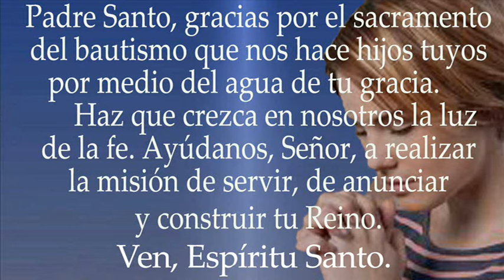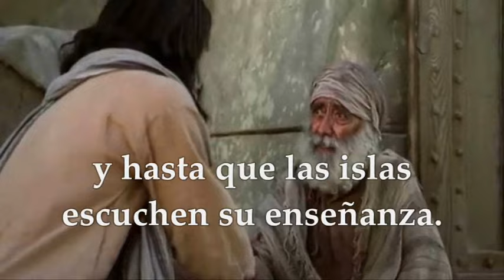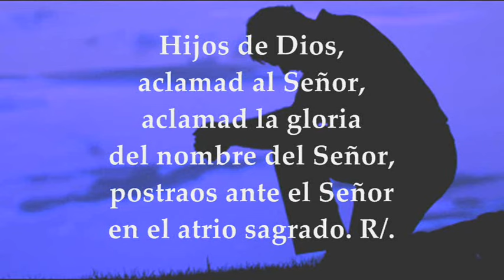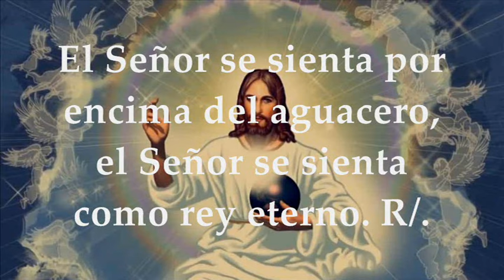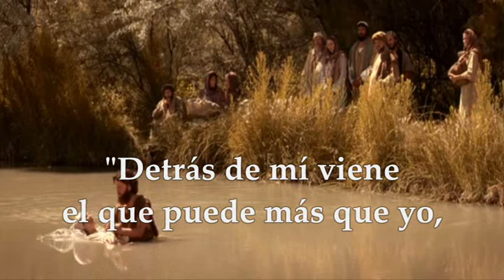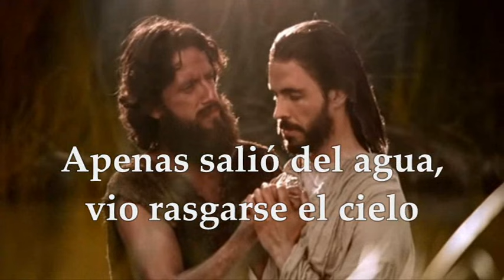EVANGELIO-LECTURAS BAUTISMO DEL SEÑOR | ENERO 7 DE 2024 | ALGUNOS PAÍSES 8 DE ENERO | MARCOS 1,7-11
EVANGELIO Y LECTURAS EUCARISTÍA FIESTA DEL BAUTISMO DEL SEÑOR EUROPA 7 DE ENERO DE 2024 | ALGUNOS PAÍSES (AMÉRICA) 8 DE ENERO DE 2024 (DONDE LA EPIFANÍA DEL SEÑOR SE CELEBRA EL DOMINGO SIGUIENTE AL PRIMERO DE ENERO), ÚLTIMO DÍA DEL TIEMPO DE NAVIDAD. Primera Lectura: Del libro del profeta Isaías 42,1-4.6-7 SALMO 28,1b y2.3ac-4.3b y9c-10 R/.El Señor bendice a su pueblo con la paz Segunda Lectura: Del libro de los Hechos de los Apóstoles 10, 34-38 Evangelio según san Marcos 1,7-11